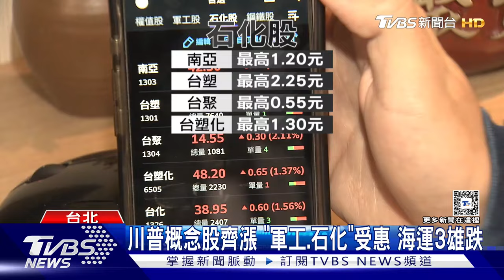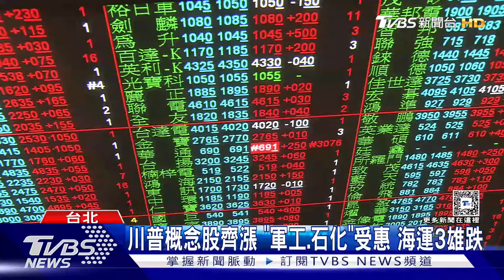川普勝選帶動 台股一度漲逾300點.台積電翻紅｜TVBS新聞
川普贏得2024年美國總統大選後，美國股市三大指數創新高，週四台股也開出紅盤，一度漲超過300點，其中台積電、鴻海、聯發科都有漲勢。但川普揚言要提高關稅，科技業認為，台灣半導體有優勢、有談判的籌碼。